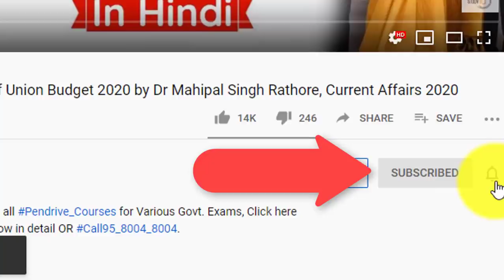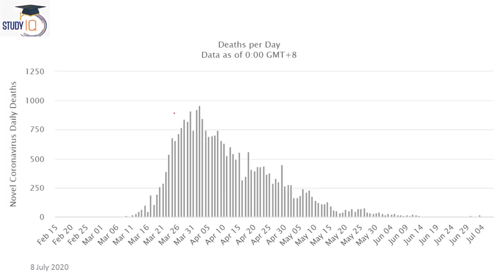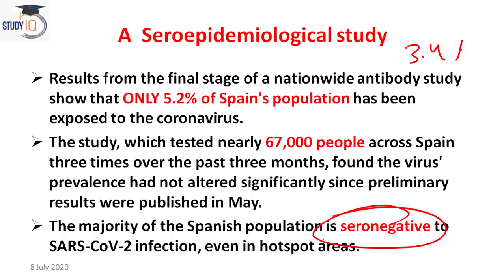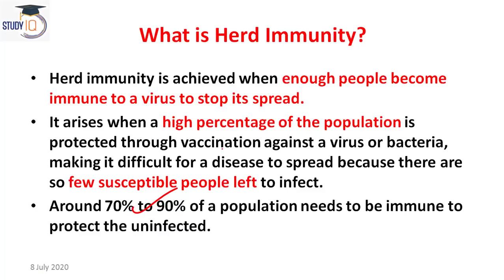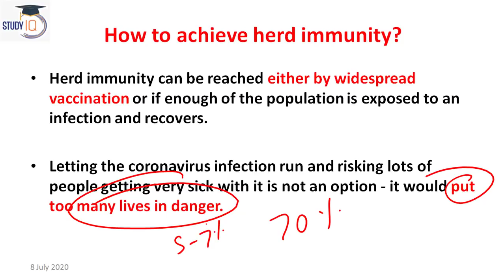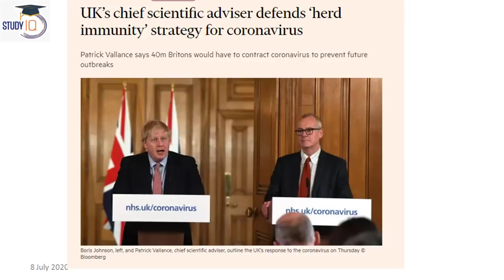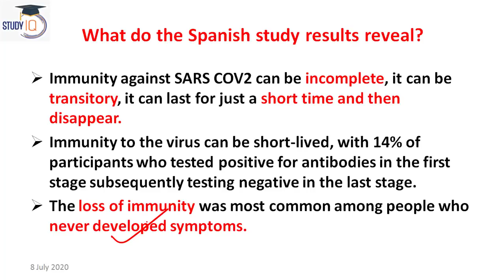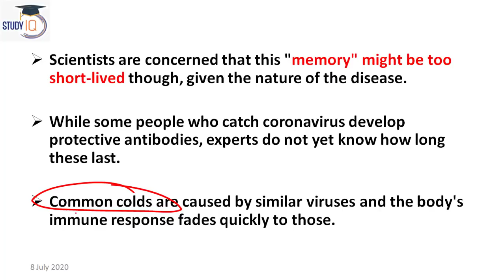Herd Immunity Infeasible suggests Spanish Covid 19 antibody study, Current Affairs 2020